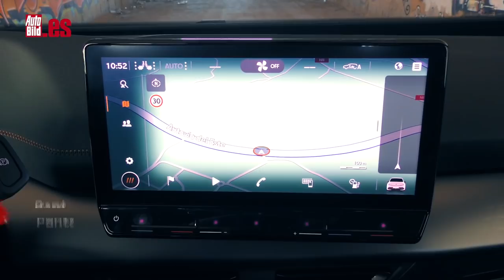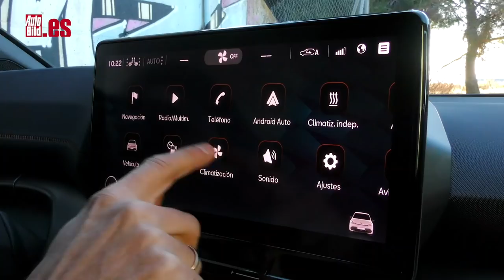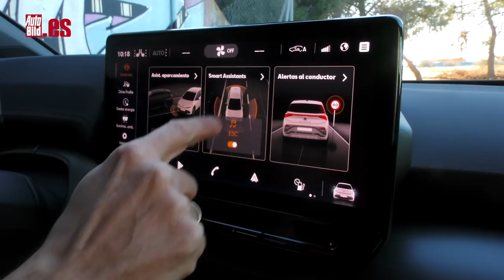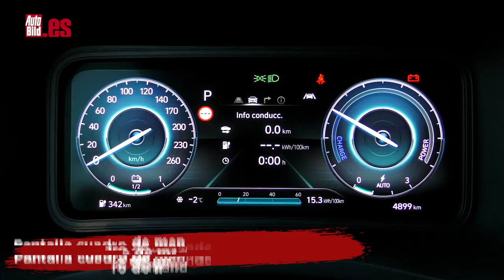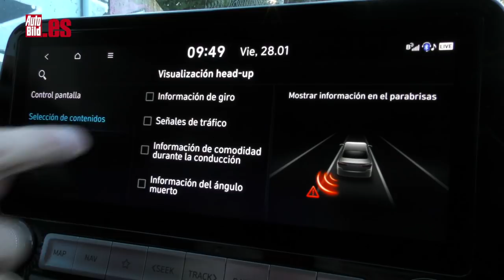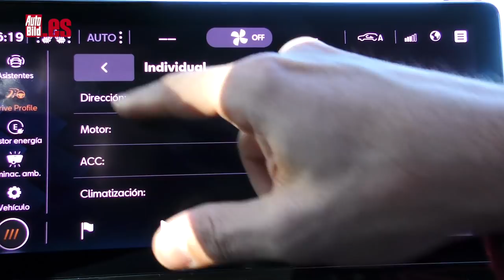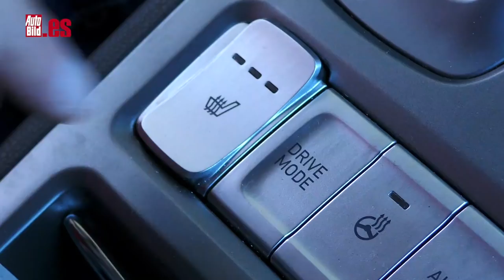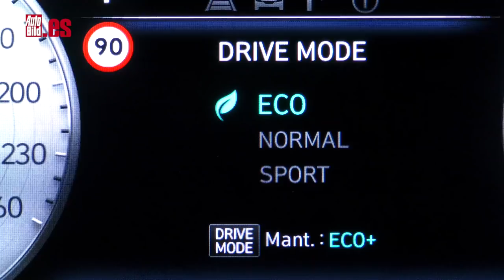CUPRA BORN vs HYUNDAI KONA ELÉCTRICO 2022 | COMPARATIVA | ¿CUÁL ES MEJOR?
Aquí tienes la comparativa entre el Cupra Born y el Hyundai Kona eléctrico 2022, dos compactos '0 emisiones' que ofrecen mucha calidad, interiores cómodos y amplios y una buena autonomía, sobre todo en ciudad.

El Cupra Born cuenta con una carrocería de cinco puertas que mide 4,32 metros de longitud, 1,80 metros de anchura y 1,53 metros de altura. Su distancia entre ejes nos deja una medida de 2.766 mm, un coche eléctrico que ofrece además un maletero de 385 litros. Cuenta con los últimos avances en materia de seguridad y la última tecnología del Grupo Volkswagen.

En su gama mecánica encontramos un motor de 204 caballos de potencia, una batería de 58 kWh y una autonomía homologada WLTP de 424 kilómetros. Esto le permite acelerar de 0-100 km/h en 7,3 segundos y alcanzar una velocidad máxima de 160 km/h.

Por su parte, el Hyundai Kona eléctrico 2022 crece 40 mm de largo. El lavado de cara afecta al frontal con una parrilla y un paragolpes nuevos, la toma de carga eléctrica en la parte delantera, nuevas luces diurnas LED y grupos ópticos LED.

El maletero del Kona eléctrico cubica un mínimo de 374 litros y hasta un máximo de 1.156 litros, siempre y cuando se pliegue la segunda fila de asientos. La batería es la de 64 kWh y el motor tiene una potencia de 204 CV, lo que le proporciona una autonomía de hasta 484 km.